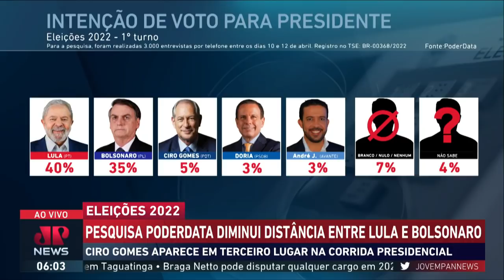Bolsonaro diminui para 5 pontos a distância de Lula, aponta pesquisa do PoderData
A vantagem do ex-presidente Lula (PT) para o atual presidente Jair Bolsonaro (PL) nas intenções de voto para a eleição de 2022 caiu para cinco pontos, indicou pesquisa do instituto PoderData revelada nesta quarta-feira (13). Lula aparece com 40% das intenções de voto no primeiro turno, enquanto Bolsonaro tem 35%. Saiba mais